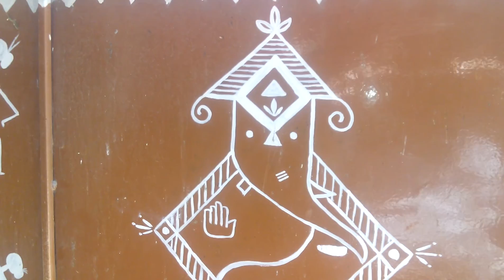Warli Painting an Tribal Art